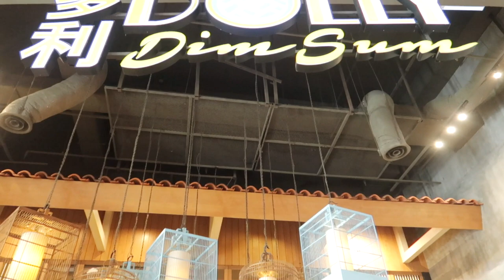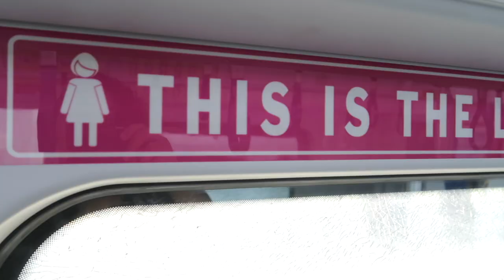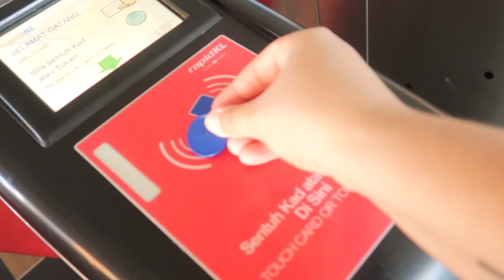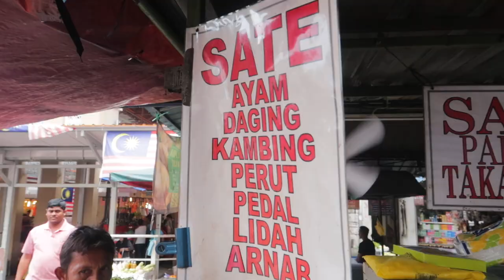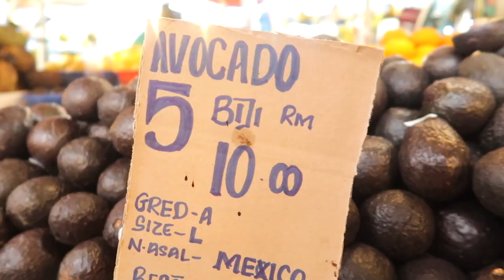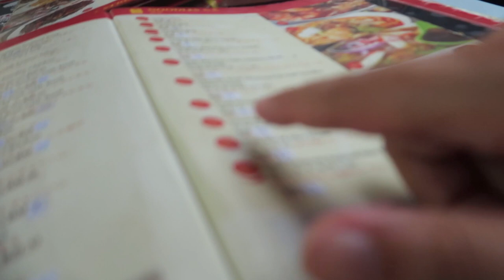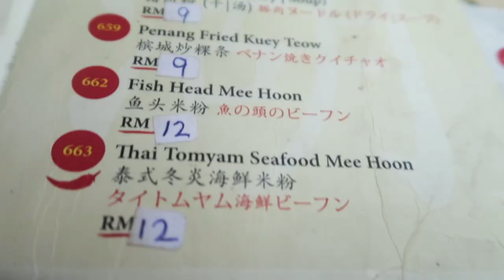FIRST TIME TRYING ROTI CANAI & EXPLORING BATU CAVES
After working 10 hours a day, every day - Monday to Friday, we finally got to enjoy our lovely weekend; where we had the most delicious Malaysian traditional breakfast, explored a very touristy place in KL - BATU CAVES, ventured to some local markets where we found the most delicious fruits and of course got soaked in the craziest rain storm!

We hope that you enjoyed our adventures and will come back for more!

Editing Tools:
Final Cut Pro X
Lightroom